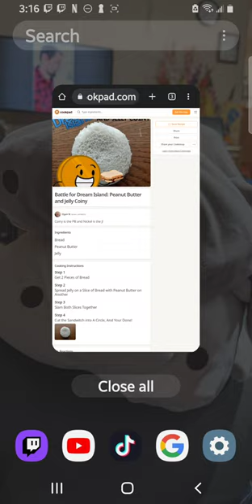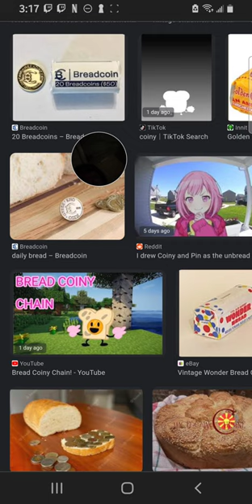Bread Coiny is awesome!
YOZ BREAD COINY!